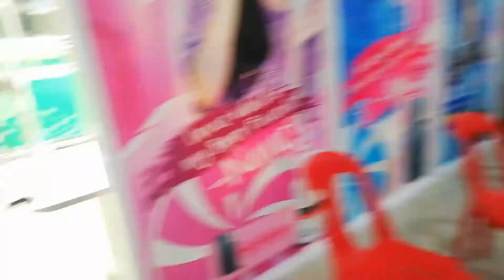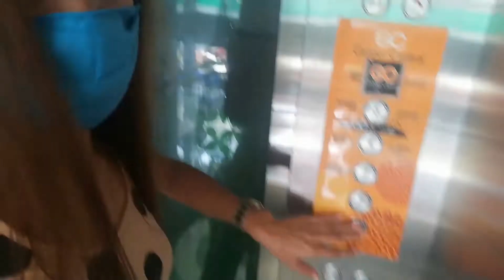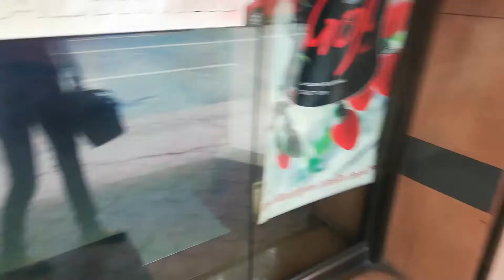WALANG STOCKS | UMULAN NA SA WAKAS MALAMIG NA ANG PANAHON | reinavlog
rebuyasreinalyn@gmail